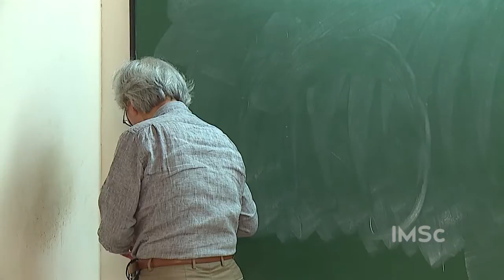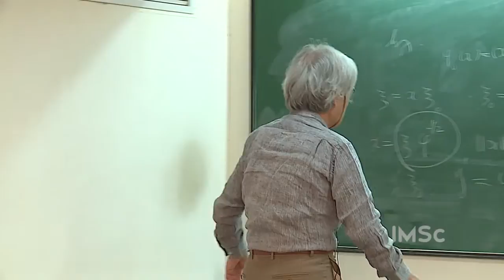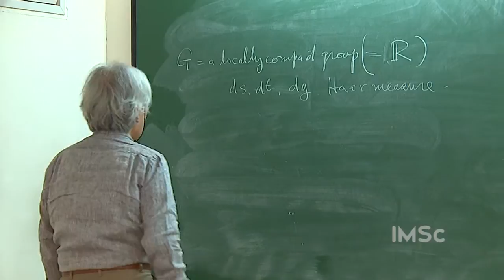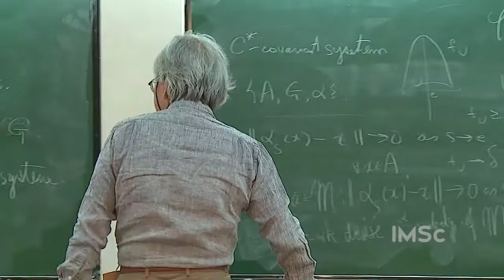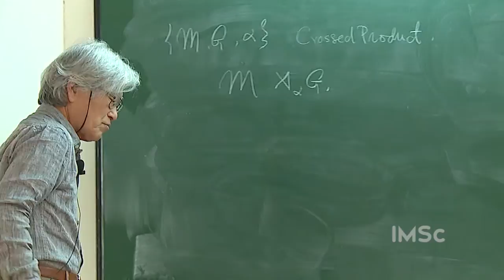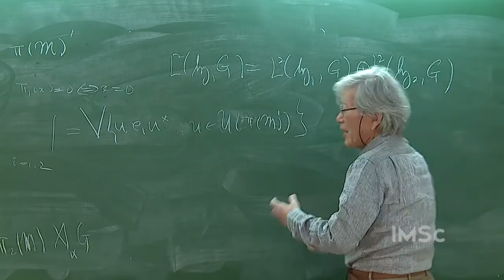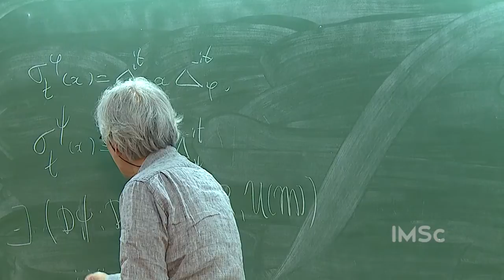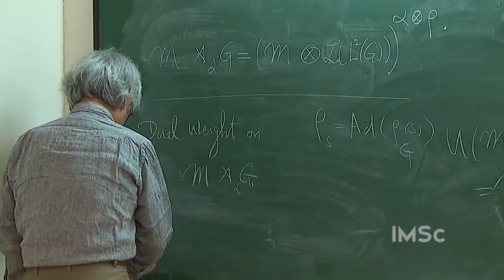Lecture 04 by Masamichi Takesaki